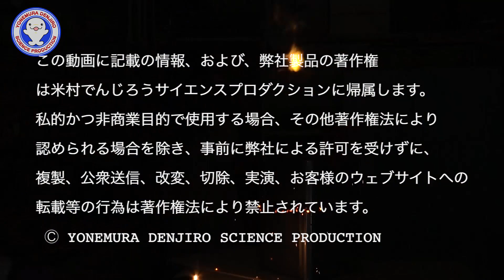カーバッテリー１０００V分つないで金属缶切断！/最強の電気の剣 / 米村でんじろう[公式]/science experiments【実験】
でんじろうvs世界の科学者（フジテレビ）にて松坂桃李さんがチャレンジした実験です！

電気によるアーク放電実験

制作：米村でんじろうサイエンスプロダクション
監修：米村でんじろう
出演：市岡元気 ジャイアン村上
撮影:
編集：